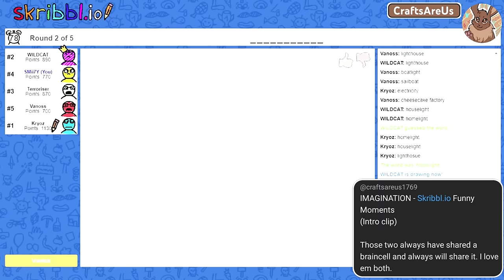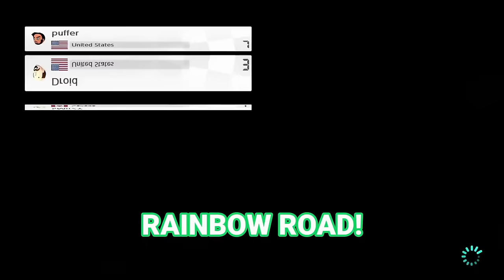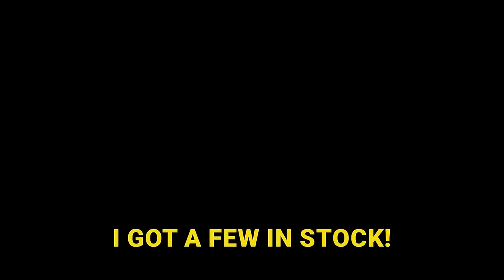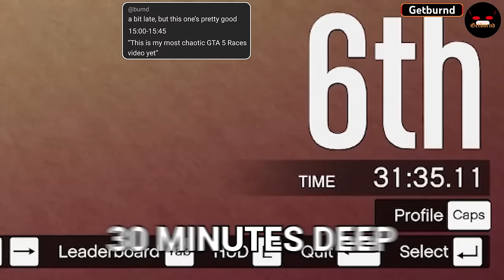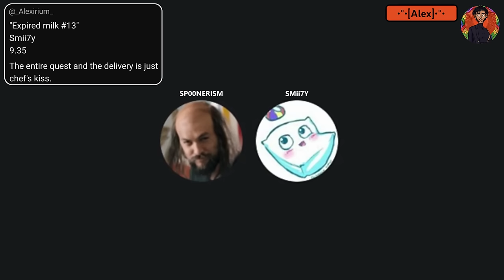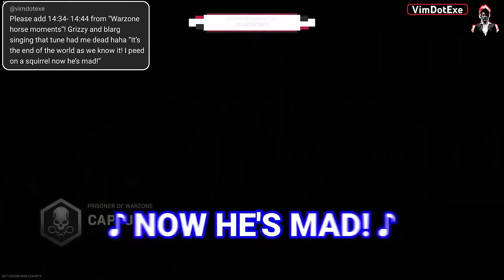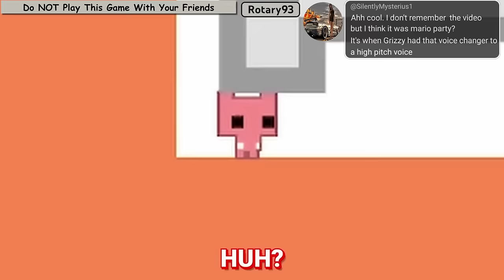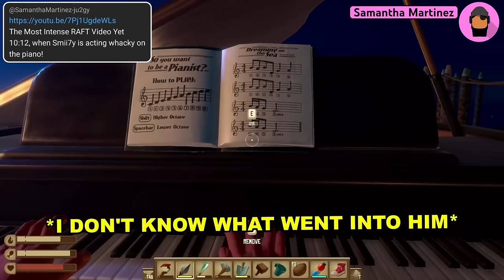The second fans' compilation on Smii7y (made by fans)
The second fans' compilation on Smii7y made by fans' choise.
Despite the length of the clips, everybody had equal time appearance on screen (except for very short moments where I could't just push you further).
There are also the boys:
and others
  Titles & Links:
00:00 – Intro
Sample bolero track.
00:06 - IMAGINATION - Skribbl.io Funny Moments
00:26 - Playing Spider-Man with a Kermit Mod
00:49 - Okay.. This is the longest Mini Golf video I will ever post
01:28 - Modded GTA 5 Free Roam is HILARIOUS
02:05 - This Frog Game is HILARIOUS
02:26 - The Frog Game Got Even Better
03:25 - Mario Kart but I'm just there to ruin everyone's day
04:35 - This Mario Kart Video Had Me Crying of Laughter (Pezzy)
05:25 - Modded GTA 5 Sumo Matches were a fantastic idea
05:56 - Watch this video or the Stick Man gets it
06:30 - Stick Fight FUNTAGE! - Stick em' UP!
06:47 - Warzone But My OWN TEAM Wants to Kill Me (Blarg)
07:44 - The Most Chaotic Warzone Video on YouTube
08:44 - Warzone Moments where I don't even know anymore
10:43 - We Played Truth Or Drink... (Droid)
11:08 - Modded GTA 5 Races were a fantastic idea
12:03 - The Most Scuffed GTA 5 Racing Video
14:32 - Modded GTA 5 Races that make me question everything
14:55 - Modded GTA 5 Free Roam is HILARIOUS
15:36 - This is my most chaotic GTA 5 Races video yet
16:21 - Modded GTA 5 Free Roam should be Blocked
17:39 - Waiting for you to click this Fortnite video
18:30 - EXPIRED MILK #11 (Funny Moments)
18:50 - EXPIRED MILK #13 (Funny Moments)
20:29 - Warzone Moments where rats make me crazy.
20:52 - Warzone Moments where I just kick people in the nuts
20:55 - Rainbow Six Siege FUNTAGE! - Siege 101 & MORE!
21:18 - back to "Warzone Moments where I just kick people in the nuts"
21:41 - Watch this Warzone video or the chicken gets it
22:04 - Warzone Horse Moments
22:40 - Warzone Moments that make me regret everything
23:26 - Warzone Strat Roulette but I make the Strats
24:19 - Skribbl.io but I can't stop drawing Minecraft things
25:19 - The Most Infuriating Game to Play with Friends
26:15 - Do NOT Play This Game With Your Friends
27:52 - CS:GO FUNTAGE! - Nogla's Air Horn, Sneezing & Carnage!
28:01 - Fall Guys Moments that will make you LOL
28:42 - This Game Made us Laugh way too Much
29:42 - SMii7Y Animated - Goin' Turbo (Mattercell Entertainment)
30:58 - Watch this Red Dead Online video or Blarg gets it
31:55 - The Most Intense RAFT Video Yet
32:12 - I Can't Trust My Friends After Playing This Game
34:08 - Vanguard Moments that make me question everything I know
35:02 - Rainbow Six Siege FUNTAGE! - Twitch Drone TERROR!
36:01 - Modded GTA 5 Races were a fantastic idea
36:57 - 🎹 Outro: Like Saturn - Stemmed Out [Royalty Free]